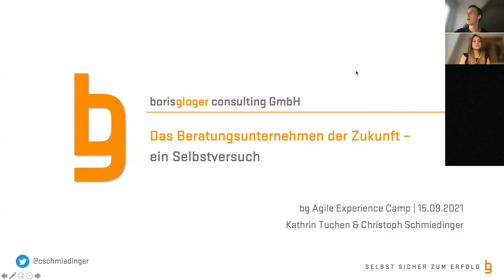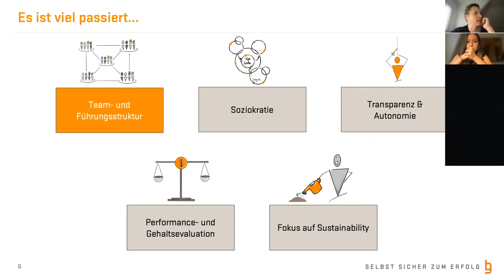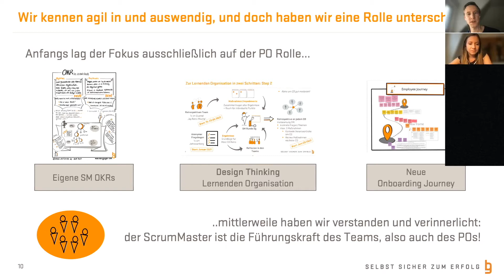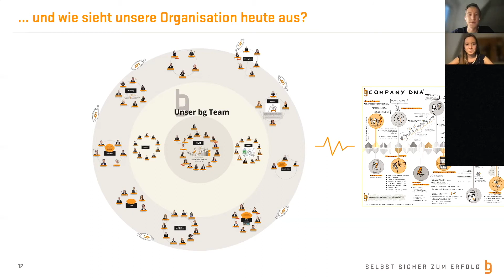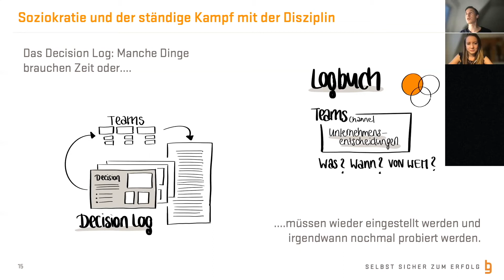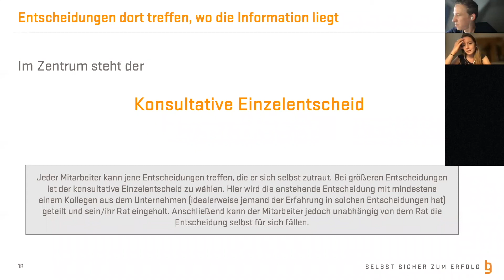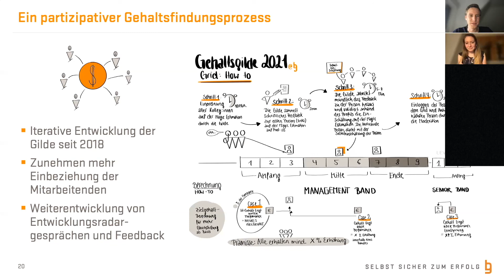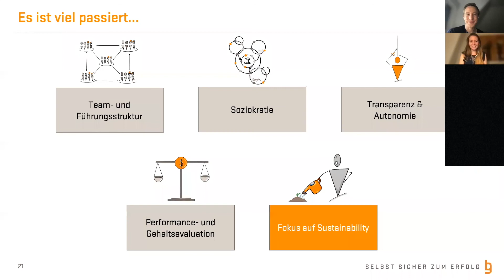Das Beratungsunternehmen der Zukunft - ein Selbstversuch! (Kathrin Tuchen & Christoph Schmiedinger)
Die großen Herausforderungen der Wirtschaftswelt gehen an einem Beratungsunternehmen nicht spurlos vorbei. Zumindest wenn es ein Prinzip dieses Beratungsunternehmens ist, selbst zu probieren, was es seinen Kunden predigt. Nachhaltigkeit, Generation Y/Z, agile Organisations- und Arbeitsformen: Das alles beschäftigt auch die Menschen bei borisgloger consulting sehr – nicht nur als Theorie, sondern als Arbeitsalltag im eigenen Unternehmen. Kann gerade ein Beratungsunternehmen diesem Anspruch überhaupt gerecht werden?

Kathrin Tuchen und Christoph Schmiedinger sprechen als CSM und CPO in ihrem Vortrag offen über die zahlreichen Initiativen, die borisgloger consulting seit seiner Gründung gesetzt hat, um sich als Beratungsunternehmen agiler, moderner und zu guter Letzt nachhaltiger aufzustellen. Neben vielen Erfolgen gab es mehr als genügend Fehlschläge und die Frage: Wenn wir nicht die alten Muster weiterstricken wollen – wie gehen wir mit diesen Fehlschlägen um?